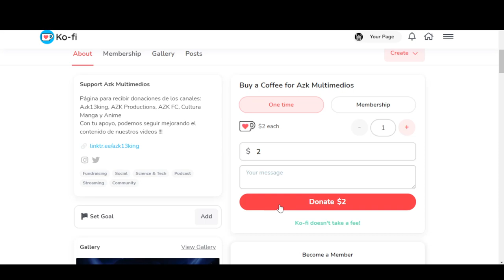eFootball 2023 Se Filtran las Primeras Licencias Perdidas 💣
🛠Nuevo Proyecto
👕 eFootballNewsMX:

MARCAS DE TIEMPO:
0:00 Regalos que Puedes Ganar
0:46 Introducción
1:29 Se Filtran las Primeras Licencias Perdidas
2:28 ¿Por qué no se renovaron los contratos?
3:09 Nuestra Opinión
4:07 Redes Sociales